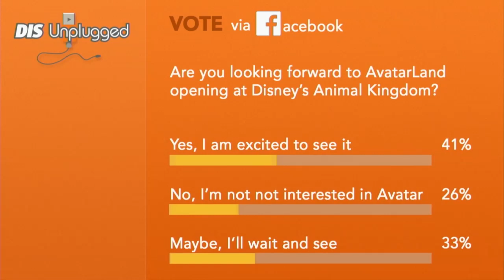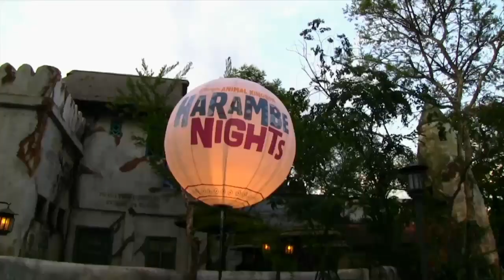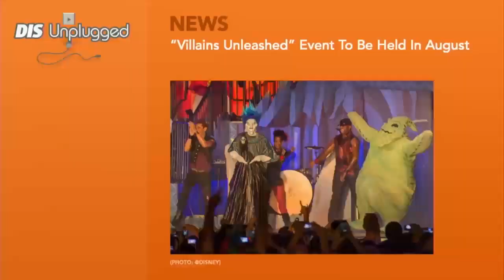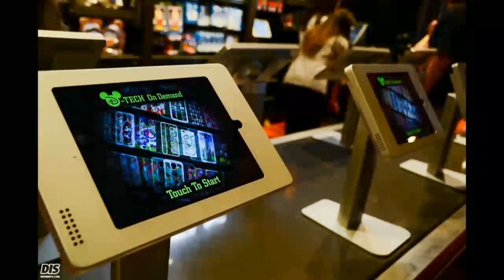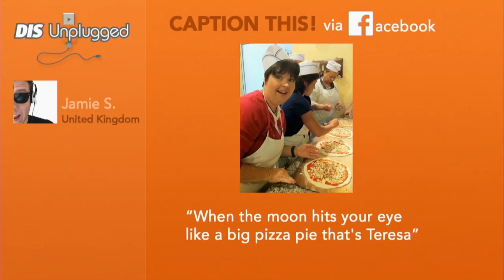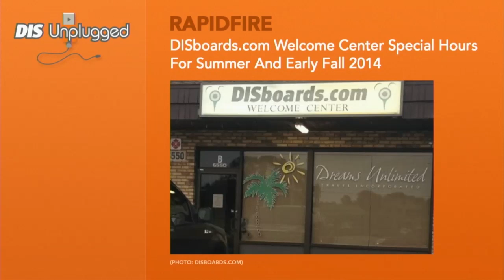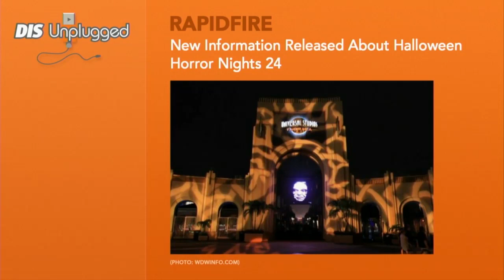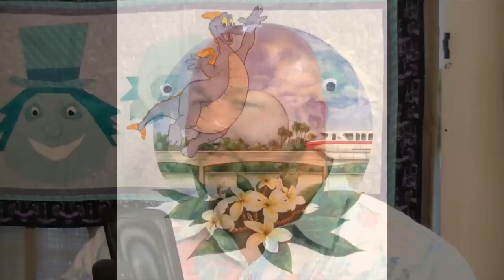DIS Unplugged - News - 06/10/14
In this week's show we talk about Harambe Nights at Disney's Animal Kingdom, the new Co-Op Marketplace at Downtown Disney, the "Villains Unleashed" event at Disney Hollywood Studios, and Port Orleans is testing to see if guests can skip the check in desk. Plus, the construction walls are down at Diagon Alley at Universal Orlando. All this and more in this week's edition of The DIS Unplugged!

SHOW NOTES:

Royal Caribbean Dreams Unlimited Travel Alaska Group Cruise!
7-Night Sailing on the Jewel of the Seas out of Seattle, 06/12/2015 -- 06/19/2015: